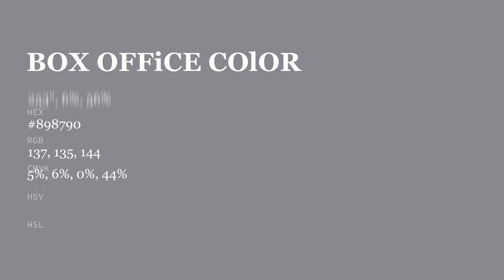Box Office color #898790 hex color - Violet color - Warm color 898790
What color is Box Office ? #898790 hex color - Violet color - Warm color 898790

Hex #898790 Color Code is also known as Box Office color.